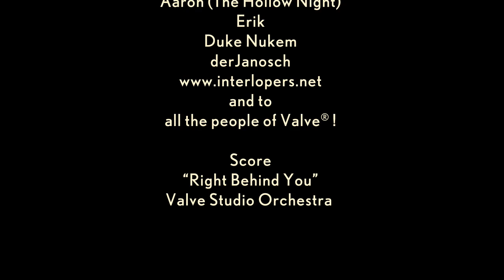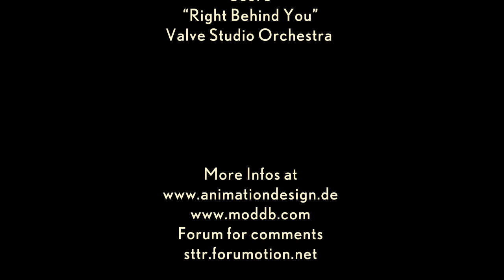S.T.T. & R. Demo One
This is the first demo video of the  single player adventure mod Steam, Tracks, Trouble & Riddles
presenting three of four vehicles player may drive and find the final goal the secret wagon.
The mod is based on Valve's source engine (Orange Box).
This site provides more information, screenshots, a detailed description in a concept paper and more.